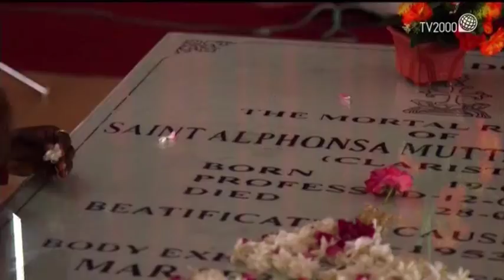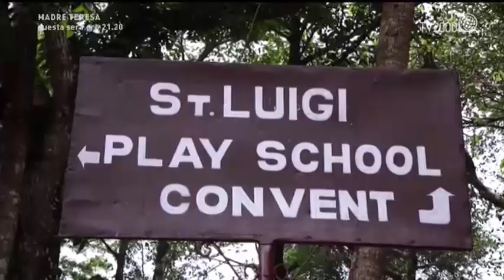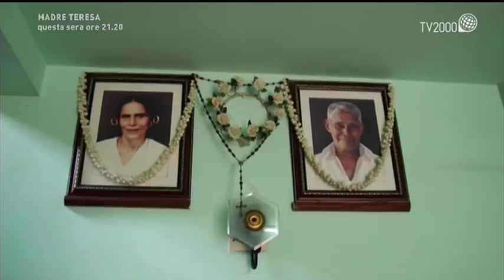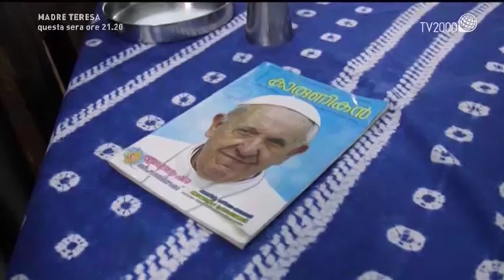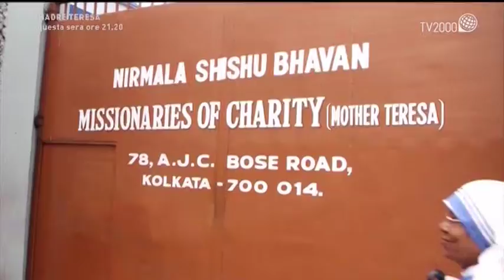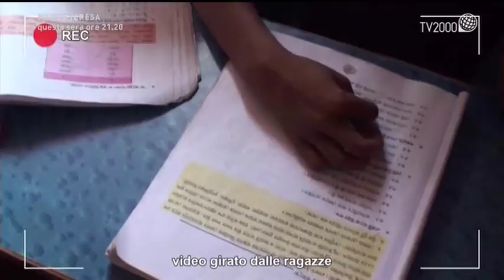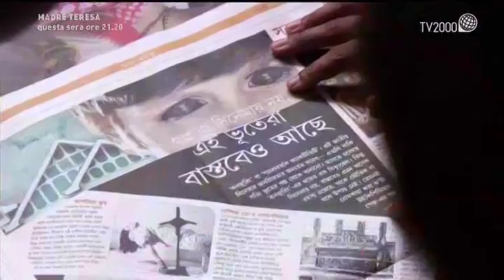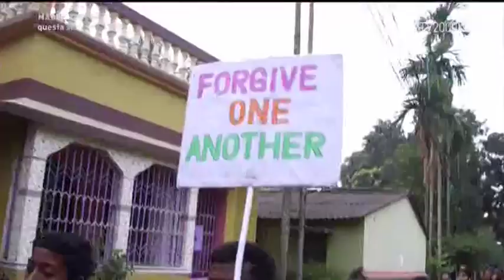“Le bambine di Calcutta crescono” di Andrea Salvadore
Quaranta bambine, ragazze dai quattro ai 18 anni, vivono in una casa a Barasat, a circa un’ora di macchina da Calcutta. Di loro si prendono cura le suore della congregazione della Provvidenza, fondata da Padre Luigi Scrosoppi in Friuli a metà del 1800. Provengono in gran parte dalle strade, dalla stazione di Calcutta, in molti casi hanno un genitore ma incapace di dare loro un’educazione e perfino un piatto di riso. La casa di Barasat è un micro-mondo che Andrea Salvadore segue da anni. Le ragazze sono in maggioranza di religione induista, alcune musulmane e tredici di loro cattoliche. Ma tutte partecipano alle messe e preghiere quotidiane. La prima generazione sta per uscire dalla casa. E’ un momento straordinario. Bambine che diventano piccole donne in una società che conserva una divisione di genere, di classe sociali, di caste abolite solo sulla carta. Salvadore le interroga su sogni, speranze e difficoltà; lo fa fare anche a loro stesse per farle dialogare e narrare per immagini la loro quotidianità, senza la sua presenza. Prima di arrivare a Barasat va in un altro luogo, nello stato del Kerala, a sud dell’India, a trovare Sister Lucy, una delle tre suore che vivono a Barasat, a casa sua dove si trova per una breve vacanza. Con lei c’è sua sorella che è stata superiora provinciale della stessa congregazione. E con loro resta per qualche giorno nel convento da cui Suor Lucy parte per raccogliere vocazioni. Occasione per allargare lo sguardo su un paese in cui i cattolici sono minoranza. E non solo. Il racconto prova a uscire dal perimetro della meravigliosa casa di Barasat per provare ad entrare nella complessità di un paese che incrocia futuro e passato come forse nessun altro al mondo.